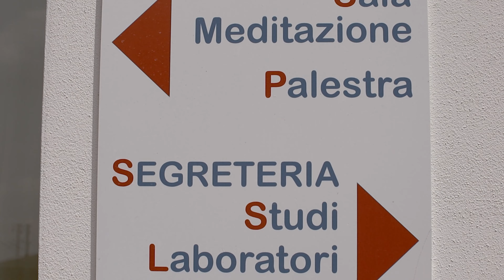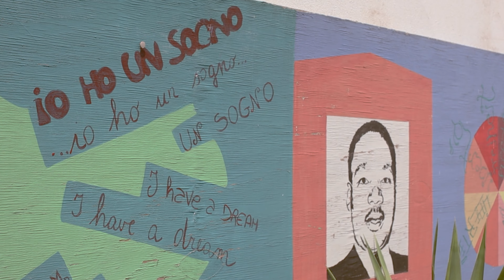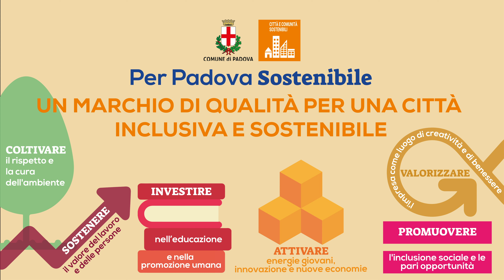La Casa Azzurra aderisce al marchio "Per Padova sostenibile"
Marchio "Per Padova", una certificazione di qualità a favore della città.